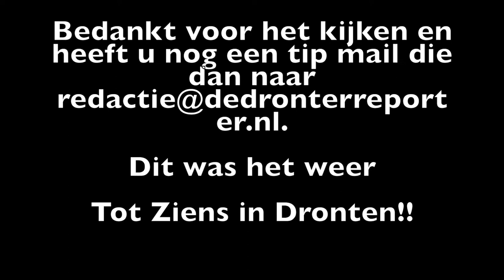ODD Fellows Overhandigd een cheque aan burgemeester Jean Paul Gebben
Vandaag donderdag 21 juli 2022 heeft burgemeester Jean Paul Gebben een cheque t.w.v. € 10.000 van Odd Fellows in ontvangst genomen.